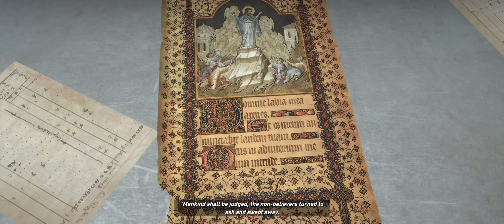Rise of the Tomb Raider - Part 03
Rise of the Tomb Raider is a 2015 action-adventure video game developed by Crystal Dynamics and published by Square Enix's European subsidiary. It is the sequel to the 2013 video game Tomb Raider and the eleventh entry in the Tomb Raider series. Its story follows Lara Croft as she ventures into Siberia in search of the legendary city of Kitezh while battling the paramilitary organization Trinity, which intends to uncover the city's promise of immortality. Lara must traverse the environment and combat enemies with firearms and stealth as she explores semi-open hubs. In these hubs she can raid challenge tombs to unlock new rewards, complete side missions, and scavenge for resources which can be used to craft useful materials.

Development of Rise of the Tomb Raider closely followed the conclusion of development of the 2013 reboot. Player feedback was considered during development, with the team reducing the number of quick time events and introducing more puzzles and challenge tombs. The team traveled to several locations in Turkey, including Cappadocia, Istanbul and Ephesus, to design Kitezh. Camilla Luddington returned to provide voice and motion-capture work for Lara. Powered by the Foundation engine, the game was also developed by Eidos Montreal and Nixxes Software.

Rise of the Tomb Raider was announced at E3 2014 by Microsoft Studios. It was revealed as a timed exclusive for Xbox 360 and Xbox One at Gamescom 2014, which sparked player outrage and widespread criticism from the gaming press and community. The game was praised, with critics liking its graphics, gameplay, and characterization; however, some reviewers felt that it did not take enough risks. By November 2017, the game had sold nearly seven million copies. Several downloadable story and content additions have been released for digital purchase. Square Enix released the game for Microsoft Windows and PlayStation 4 in 2016. A sequel, Shadow of the Tomb Raider, was released in September 2018.